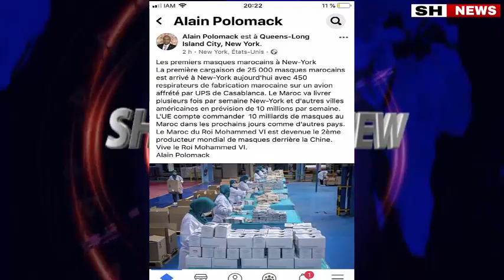لا يفوتك وزير الصناعة يكشف حقيقة تصدير ملايين الكمامات للولايات المتحدة والإتحاد الأوربي